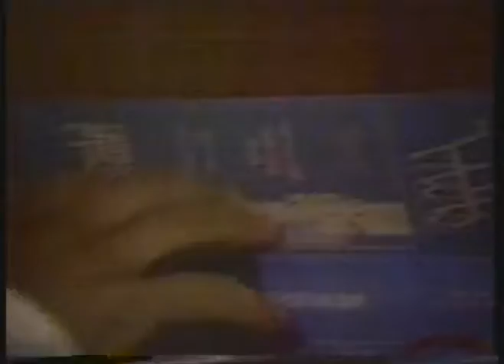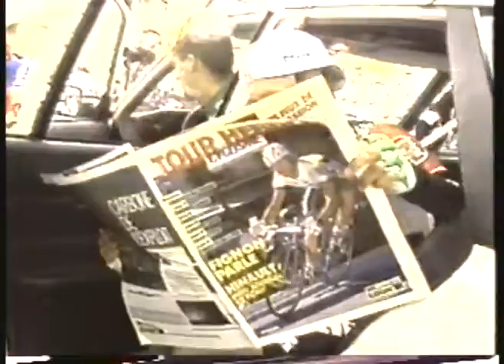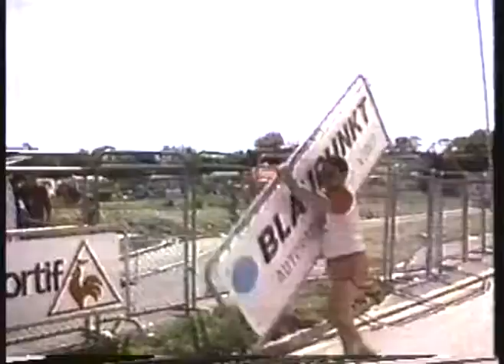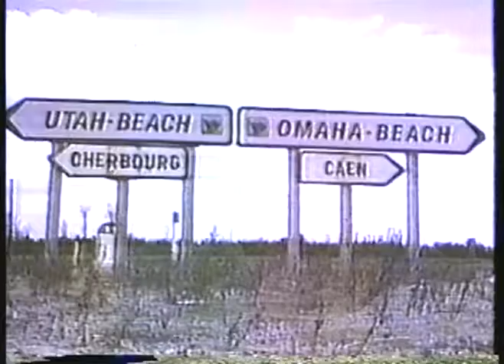Cycling - 1986 - Tour De France Stage 5 - NED Johan Van Der Velde Grabs Stage Win & Yellow Jersey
has the largest and most diverse vintage CYCLING video library online